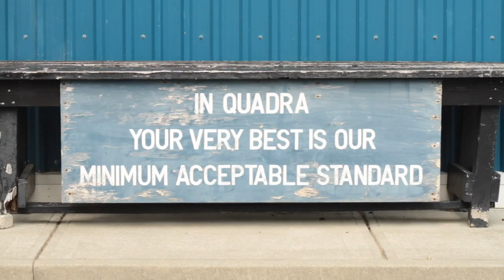Life On Parade: A Cadet Story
Excerpt from Life On Parade: A Cadet Story, a video documentary about Sea Cadets and summer camp life at HMCS Quadra training facility. Sea Cadets don't go to war or learn how to kill people!! They learn how to sail, how to run a ship or boat, leadership, instructional technique, communications, first aid, seamanship skills, how to take command of a division and lead them in drill around a parade square, sports and especially how to work with a team!! Learn more by watching this clip from our documentary!!